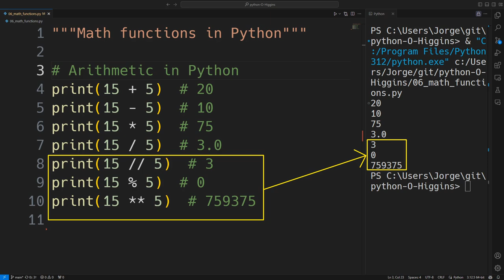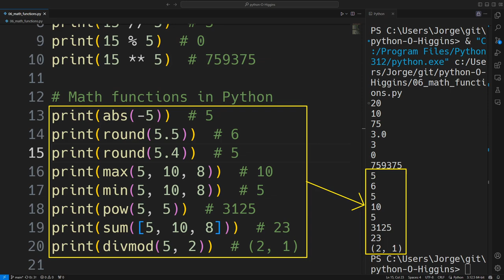Expresiones aritméticas y funciones matemáticas en Python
Exploraremos cómo realizar cálculos y operaciones matemáticas en Python utilizando expresiones aritméticas y funciones matemáticas.

Aprenderás a trabajar con operadores básicos como suma, resta, multiplicación y división, así como a utilizar funciones más avanzadas para resolver problemas matemáticos complejos.